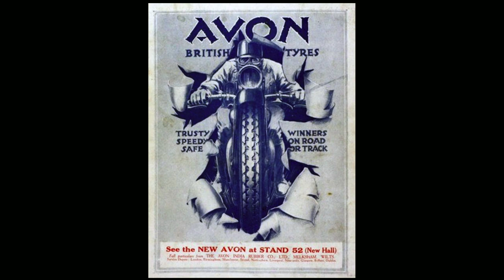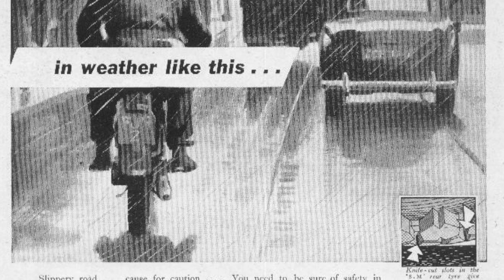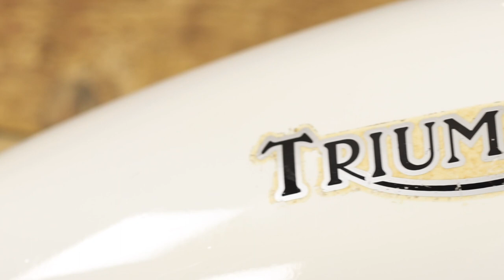Interview with the iconic British brand Avon - T-Tv - Episode 11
Discover the history of the legendary brand Avon with this interview of Doug Ross.

** Follow us **